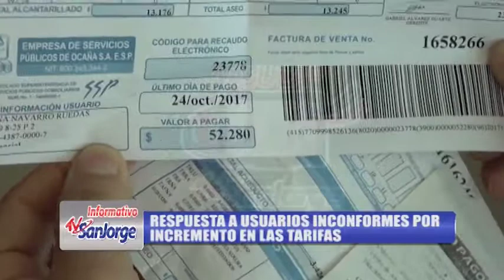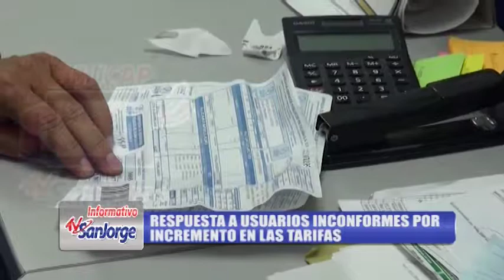Respuesta a usuarios inconformes por incremento en las tarifas